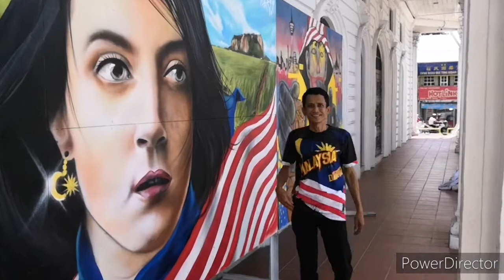Semarakan bulan Kemerdekaan kali ke 63